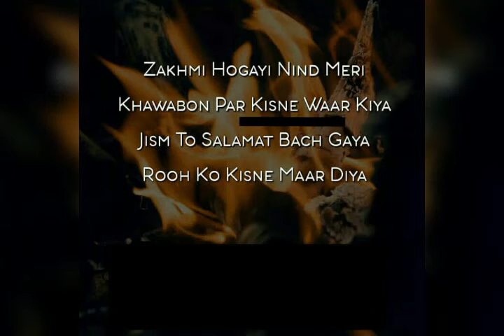Shayari whatsapp status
Hi guys,I made this video